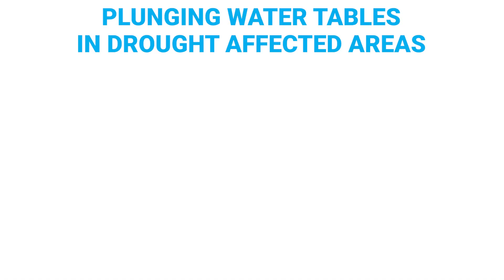Solar-powered water systems for sustainable water solutions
Pour en savoir plus ou faire un don aujourd'hui, visitez le